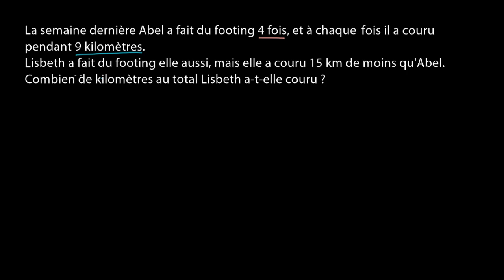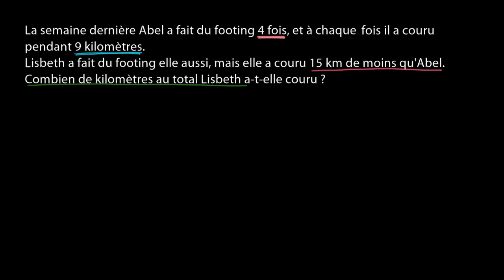Problème en deux étapes - La course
Résoudre un problème en deux étapes à l'aide d'un schéma et en écrivant une équation.